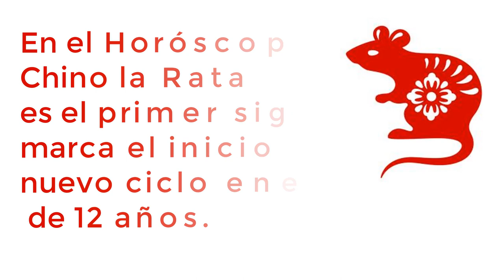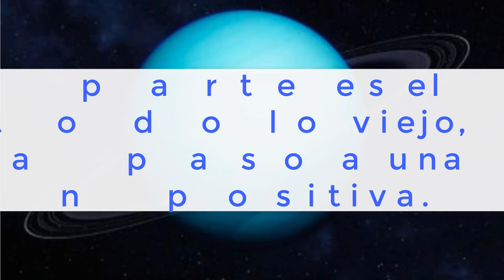🤩 Bienvenido 2020 / Mariu Belo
En este vídeo les comparto algunos datos interesantes de este año 2020 con el fin de darle la bienvenida.

Mariu Belo